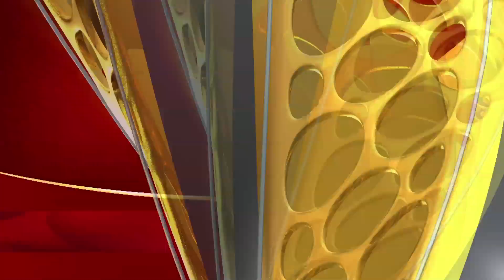Kshama - Promo | 16th August 19 | Udaya TV Serial | Kannada Serial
Watch the latest promo of the Popular Kannada Serial Kshama that airs on Udaya TV.